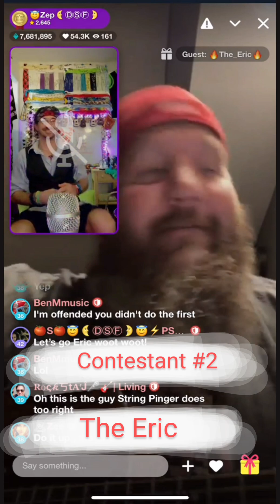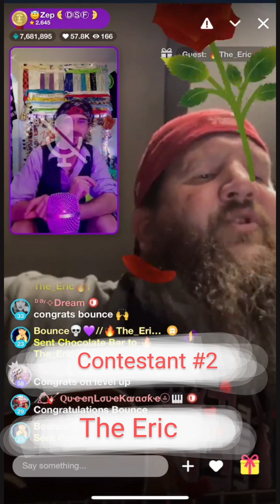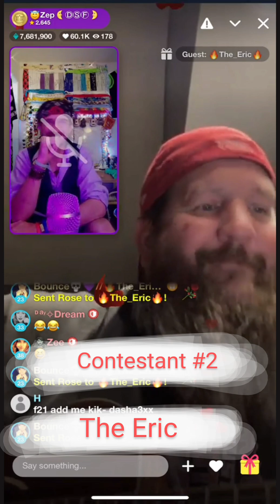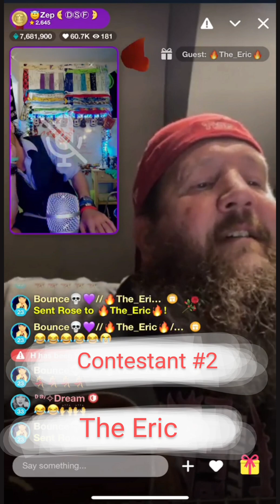Comedy Song Night Episode 7. Contestant #2. The Eric